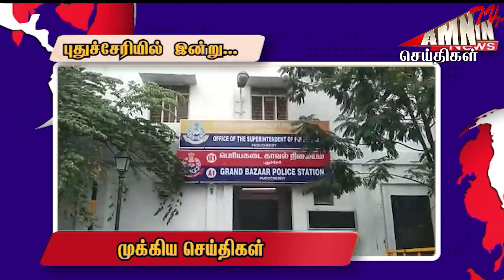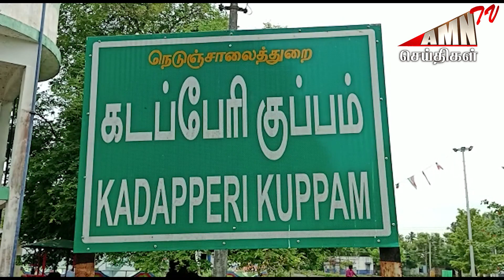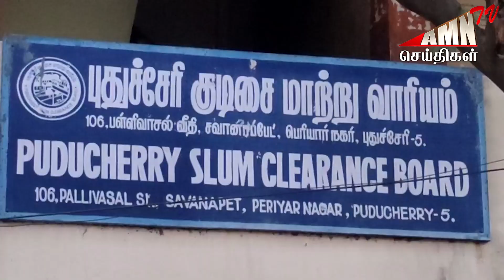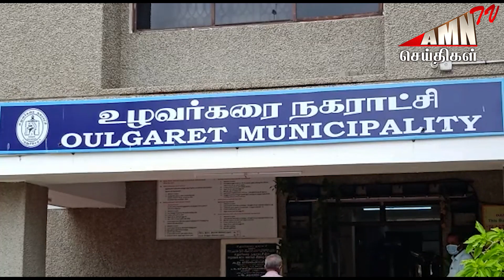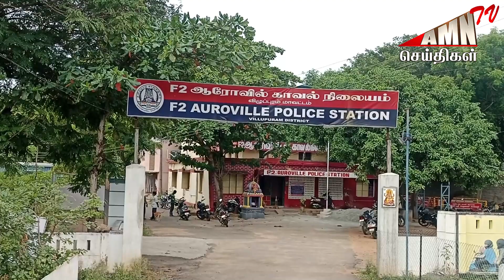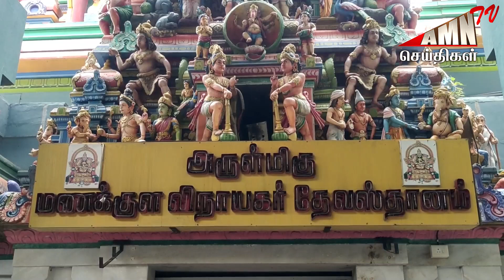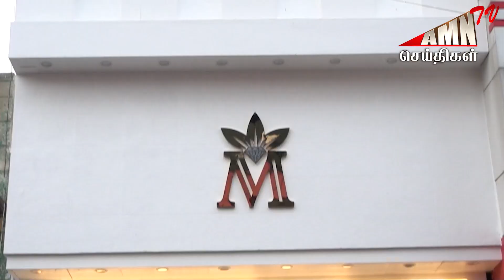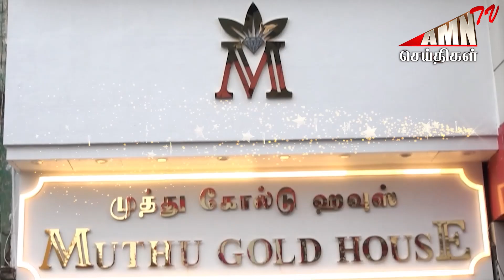Puducherry Today AMN TV News 04.08.2022 | Pondicherry news